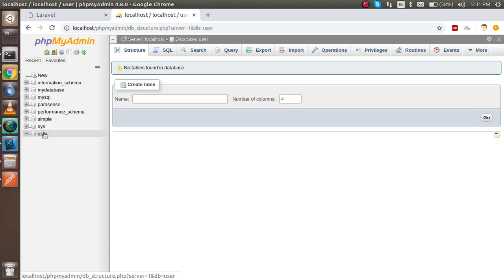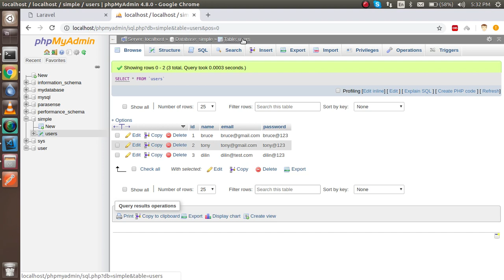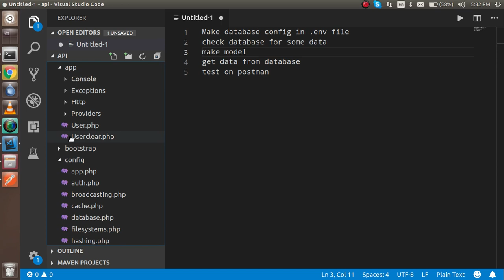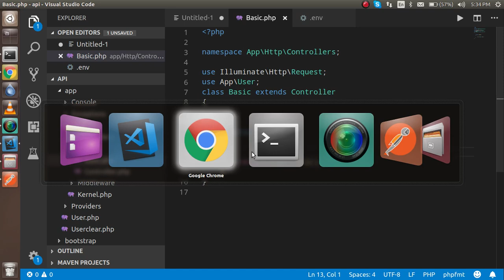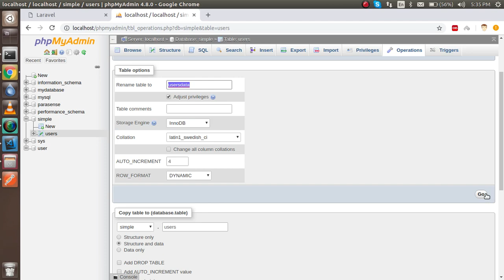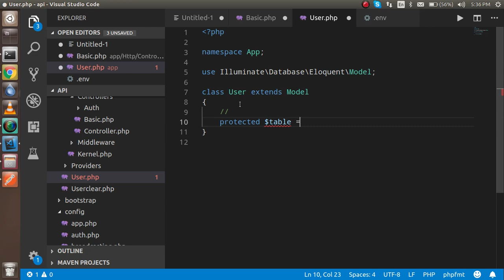laravel api tutorial # 3 make get api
in this video we will learn how to make a basic get api with database and a very simple example.

playlist for all basic video tutorial in laravel

point which is cover in this video

Make database config in .env file
check database for some data
make model
get data from database
test on postman